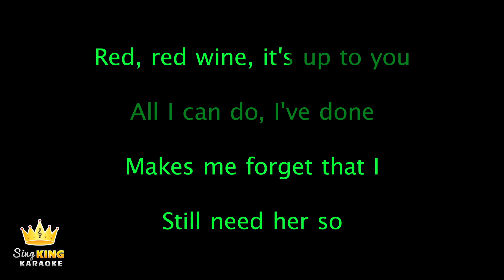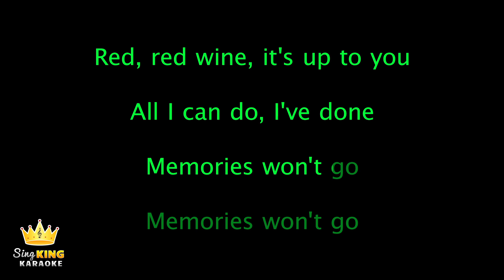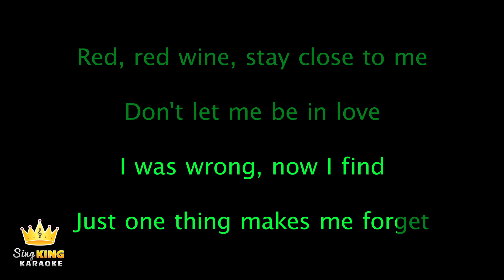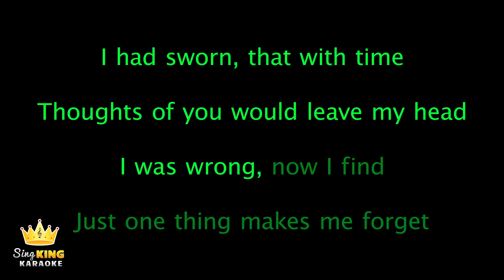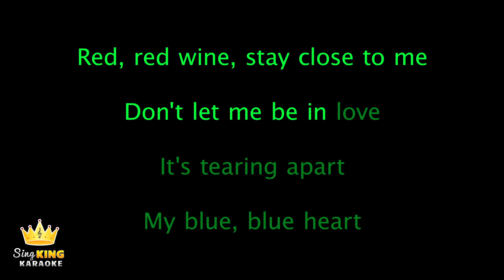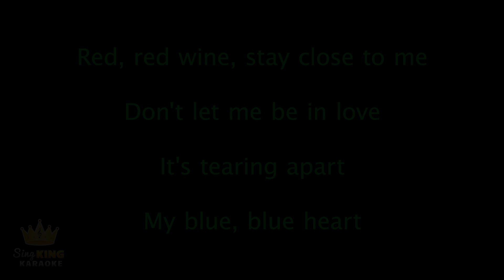UB40 - Red Red Wine (Karaoke Version)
Karaoke sing along of “Red Red Wine” by UB40 from Sing King Karaoke